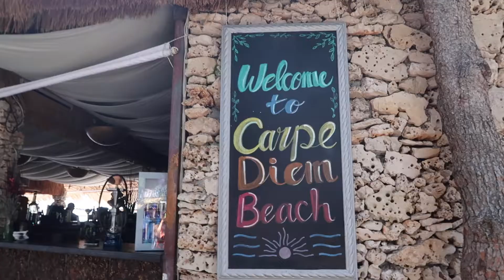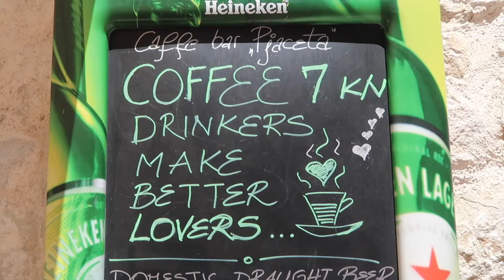Holiday Lookbook: What I wore in Croatia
Welcome back to Stylemewithlove and if you are new a very big welcome and hello!
If you are following my Instagram account then you will know that last week I was in the beautiful country of Croatia, sunning myself and awkwardly fumbling around on a big inflatable flamingo!
It was an absolutely gorgeous holiday that I spent with my Mum and sister. We travelled first to the eccentric city of Split and then to the heavenly island of Hvar.
The holiday was the perfect opportunity to give you guys something a bit different on my channel, so I thought I would film my week away and share with you all what I wore whilst I was in Croatia.

I hope you guys enjoy this Lookbook, please show your support and give it a thumbs up if you enjoy and if you are not already, go ahead and subscribe to my channel so you never miss an episode of Stylemewithlove!

Sunglasses- Primark (in store now)

Outfit 2
Playsuit- Primark (in store now)
Sandals- Primark (in store now)
Sunglasses- Primark | Similar
Necklace- Boden (gift)

Outfit 3
Bikini- H&M | Similar:

Flamingo- Primark

Outfit 8
Dress- Primark (in store now)

MUSIC
Song: NOWË - No Vacancy One Republic Remix
Follow NOWË: